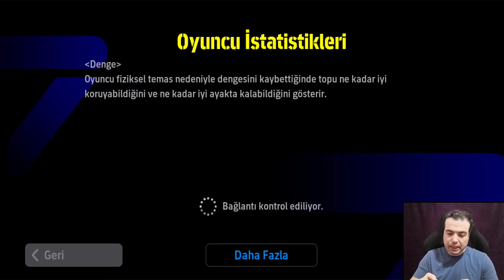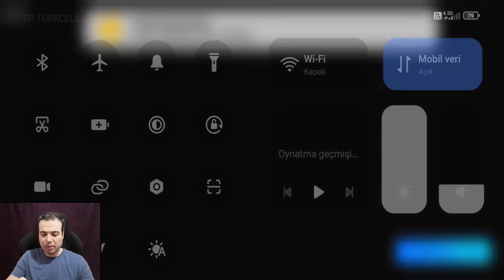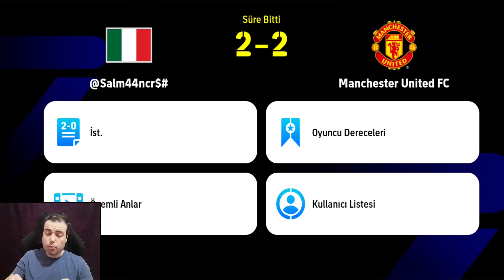ETKİLİ KORNER ATIŞLARI İLE GOLLER 🔥 102 BATİSTUTA, 99 ZİRKZEE ONLİNE MAÇLAR (eFootball 2024 Mobile)